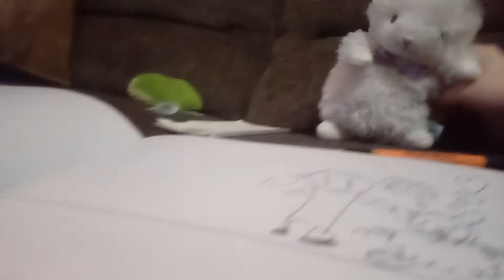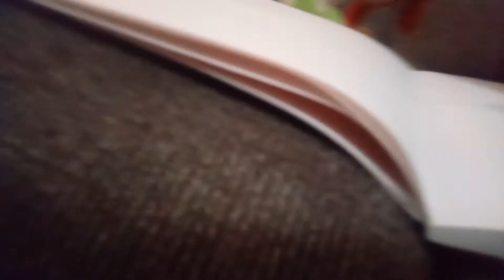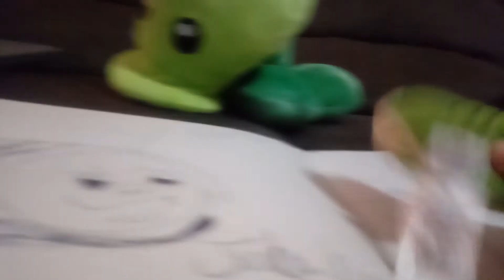Red and peashooter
Boring ggggggggggggg GGG!